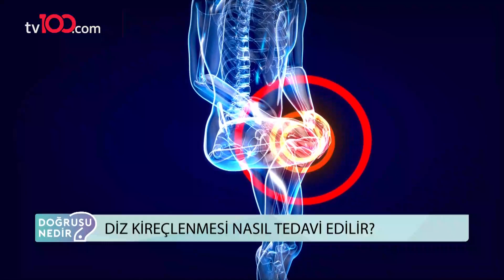Diz Kireçlenmesi Nasıl Tedavi Edilir? - Doğrusu Nedir?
Ortopedi ve Travmatoloji Uzmanı Op. Dr. Salih Fırat; diz kireçlenmesinin nasıl tedavi edileceğini Doğrusu Nedir'de anlattı.

TÜRKSAT 4A
Frekans: 12729
Sembol: 30000
Polarizasyon: V (Dikey)